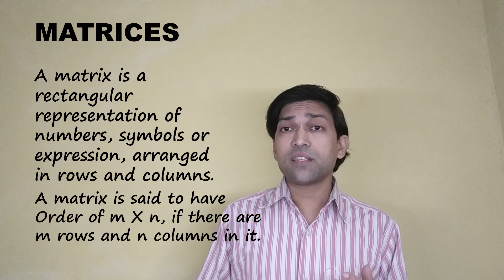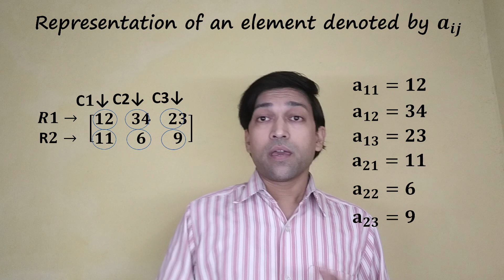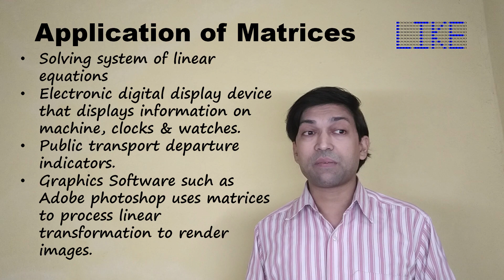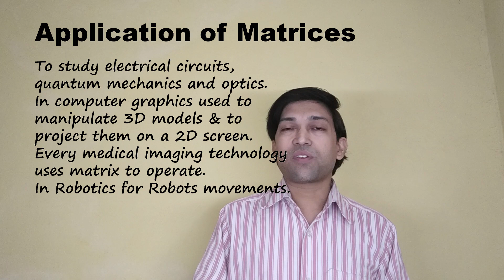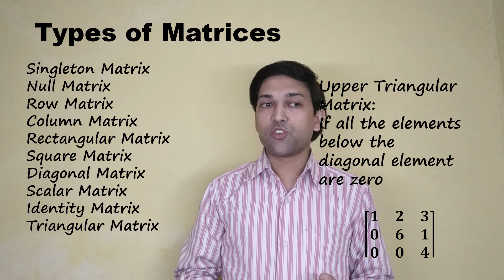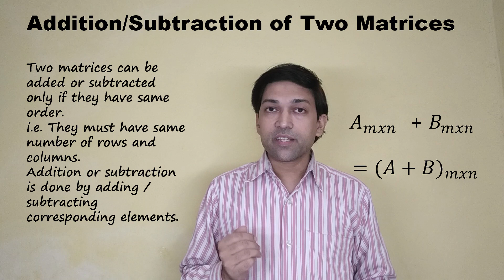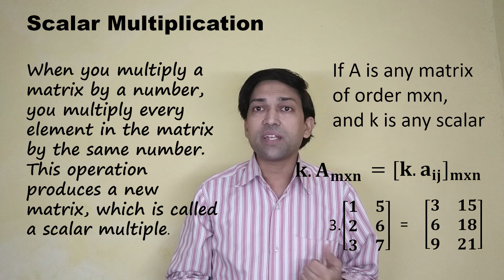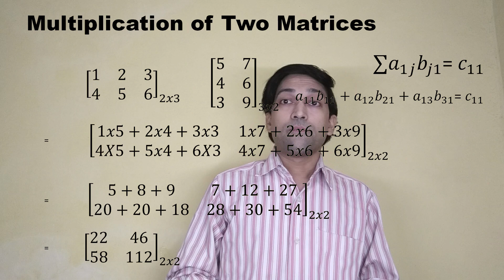Matrices Class XII (Definition, Application, Types, Addition/Subtraction, Multiplication)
Uses of Matrices: 7:20
 In this video I have discussed theory part related with basics of Matrices using one example. After watching you can try to solve problems given in your book and ask me using comments.